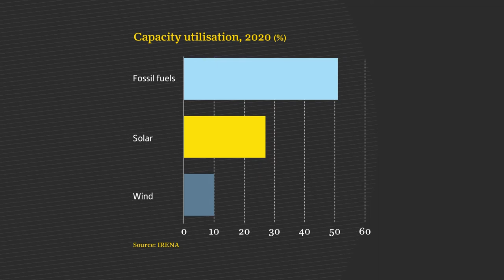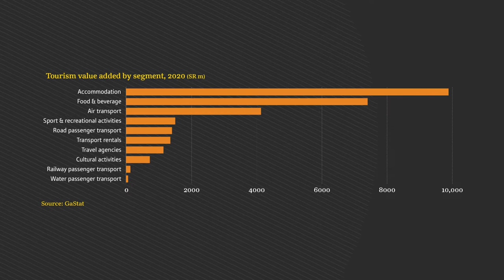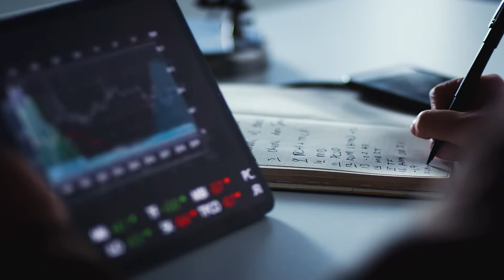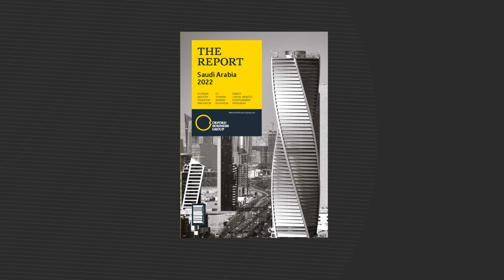Saudi Arabia’s economy is positioned for growth in the coming years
Oxford Business Group has launched The Report: Saudi Arabia 2022. This Market Profile video highlights how the Kingdom’s diversified approach to economic development is helping to position it as one of the fastest-growing G20 economies in 2022. The Report shines a spotlight on key developments in manufacturing, petrochemicals and mining, and the ways in which leaders are capitalising on the country’s natural resource wealth to generate downstream value-added businesses. Alongside these sectors, the high potential in service industries such as tourism and entertainment is anticipated to not only improve residents’ quality of life, but also create new jobs. Another focus area of The Report is the transition to a knowledge-based economy through the buildup of ICT infrastructure and research and development. Related initiatives seek to encourage multinational companies to establish their regional headquarters in the capital Riyadh, bringing with them the potential for further investment and employment. To meet these ambitions, the country has implemented education reforms to curricula and teaching methodology to prepare its workforce. For more information and in-depth analysis from public and private sector leaders and on-the-ground experts, read The Report: Saudi Arabia 2022.